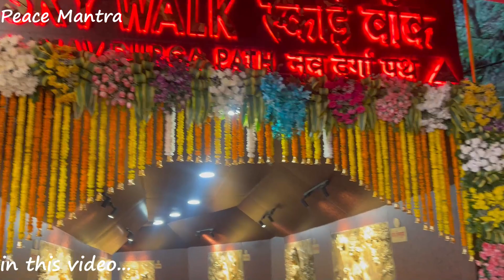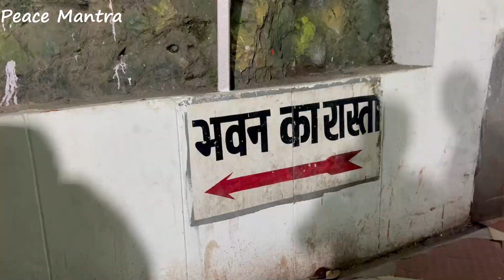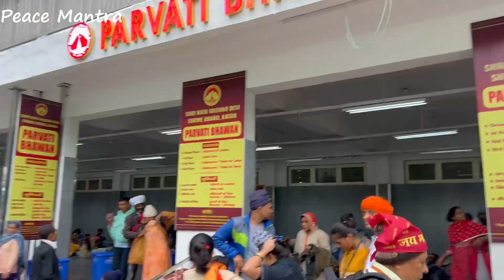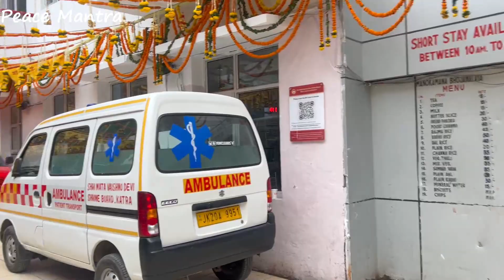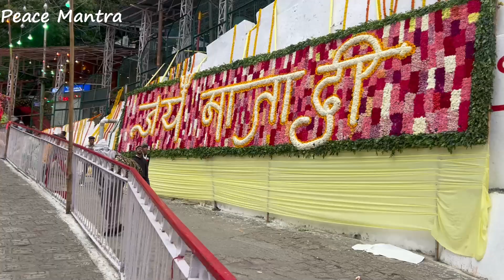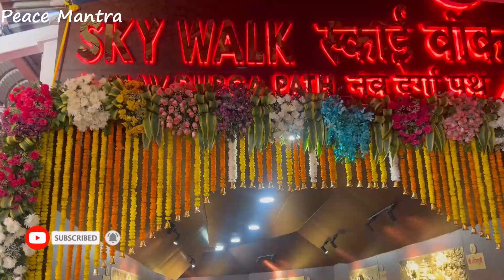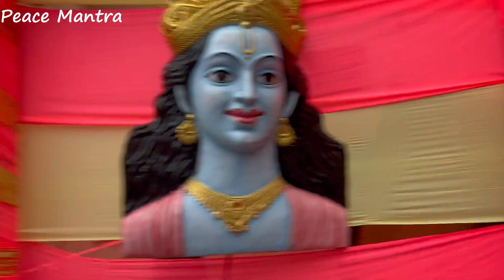शारदीय नवरात्रि 2023 | श्री माता वैष्णों देवी जी की यात्रा की सम्पूर्ण जानकारी | Maa Vaishno Devi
Vaishno Devi (also known as Mata Rani, Trikuta, Ambe and Vaishnavi) is a manifestation of the Hindu mother goddess Durga or Adi Shakti.The words "Maa" and "Mata" are commonly used in India for mother, and thus are often heavily used in connection with the goddess. Vaishno Devi took avatar from the combined energies of Mahakali, Mahalakshmi, and Mahasaraswati.